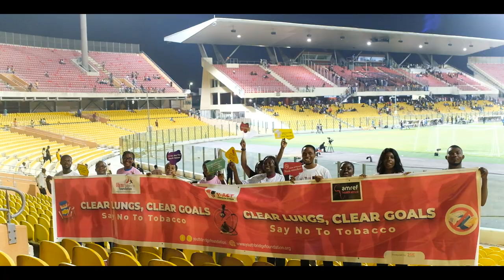No Tobacco Day Highlights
Watch the highlight of our campaign Aagainst Tobacco use on World No Tobacco Day. The campaign is supported by Amref Africa and Youth In Action.